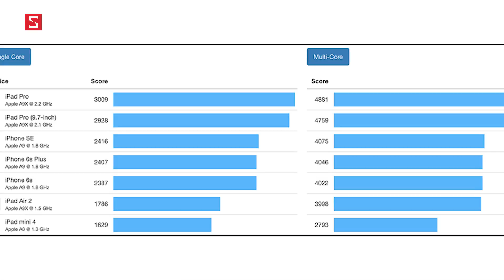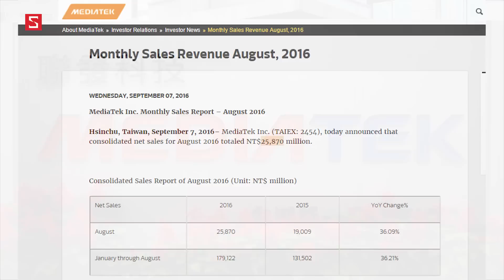Schannel - HNCGH 9/9: iPhone 7 RAM 3GB, Bộ chia Lightning của Belkin, MediaTek đạt doanh thu kỷ lục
HNCGH 8/9: iPhone 7 nhái giá 2 củ, iPad giảm giá, AirPods bị troll, Apple Watch mới

HNCGH 7/9: LG V20 ra mắt, VnExpress & Zing mất fanpage, Đã có người VN sở hữuiPhone 7